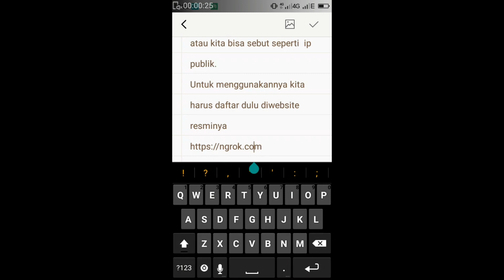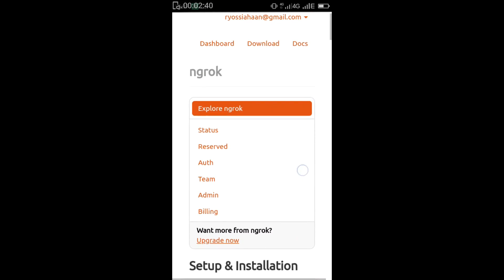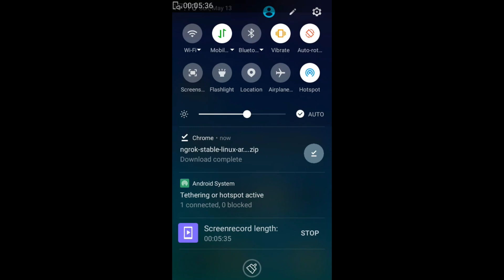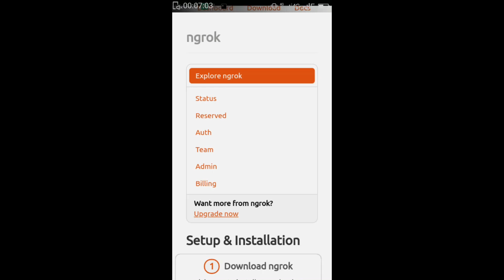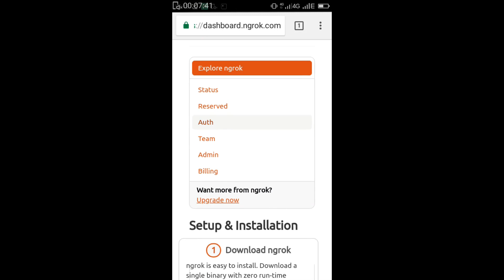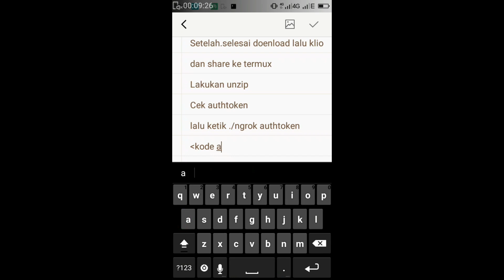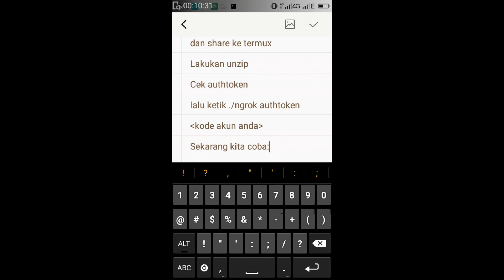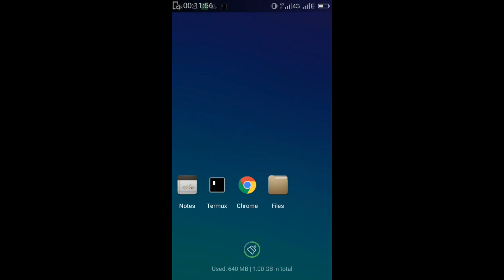Cara Install Ngrok di TERMUX Android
Ngrok merupakan proxy server reverse yang menghubungkan endpoint secara publik untuk layanan web lokal. Fungsinya sendiri untuk penghubung atar pengakses localhost ke internet. atau bisa kita sebut seperti IP Publik.

Cek Video saya selanjutnya Cara menggunakan Ngrok untuk Hacking Android